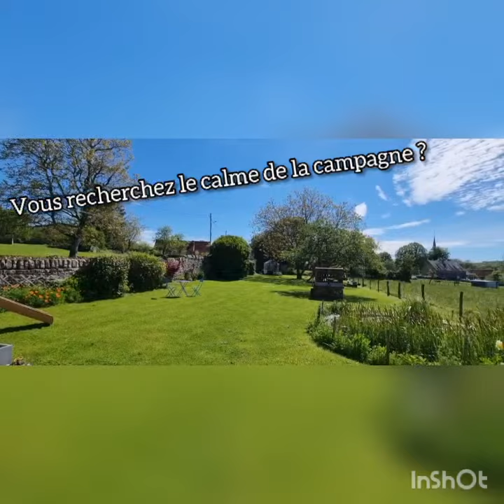Maison à Vendre à Champallement (Nièvre) 1/3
Maison de campagne rénovée

EXCLU Le Bon Agent : Venez visiter cette ancienne maison située dans un joli village Nivernais, à 6km des commodités, 40 min de l'A77 et 2H40 de Paris.

Idéale en résidence secondaire, venez poser vos valises et profiter de vos weekends et vacances au calme.

Nous débutons la visite par la pièce de vie traversante ouverte sur la cuisine équipée. Une salle d'eau, WC séparés et buanderie complètent le rez-de-jardin.

A l'étage, une mezzanine (pouvant être aménagée en chambre supplémentaire) donne accès à 2 chambres dont une avec dressing.

Côté extérieur : terrain plat de 1 016m², terrasse, puits, garage (porte électrique) et parking 2 voitures.

Travaux intérieurs réalisés : isolation des murs + combles, changement des huisseries, électricité, plomberie, sols, murs, cuisine, salle d’eau et WC.

Taxes foncières : 416.00€.

Pour plus de renseignements, contactez Sébastien ARNOUD au 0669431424, RSAC de Nevers n°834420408.

Le prix du bien net vendeur est de 120 114,00 euros plus 4,90% TTC d'honoraires charge acquéreur soit un prix total de 126 000,00 euros.
Le bien est à vendre par l'intermédiaire d'un agent commercial.